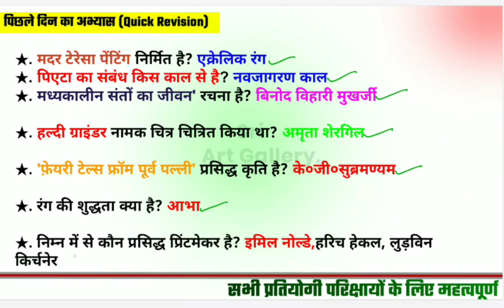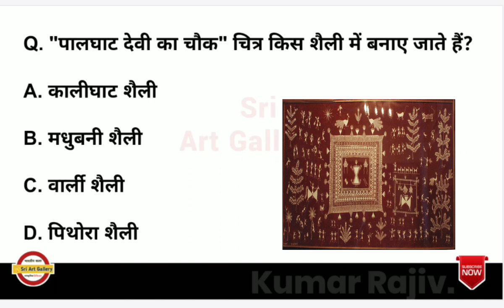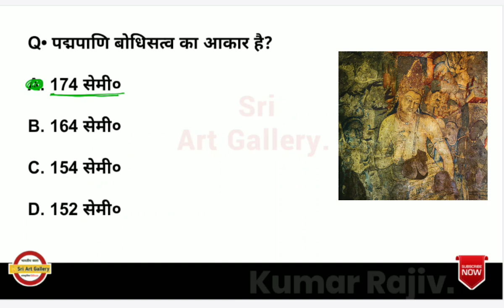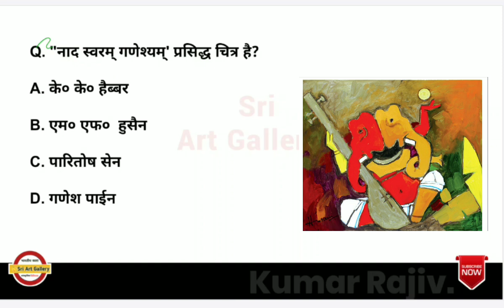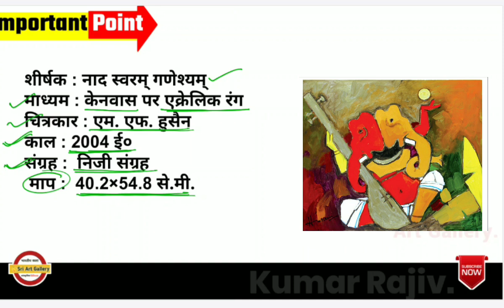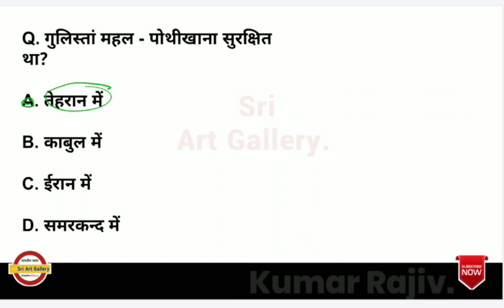Tgt Art Kala Exam 2024 | Tgt Art MCQs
This video is an absolute must-watch for Tgt Pgt Art students who are preparing for exams in Painting Applied Art (Commercial Art) Graphics and Sculpture. Additionally aspiring students aiming for BFA entrance exams | CUET | NET-JRF | TGT PGT | LT | KVS NVS | and DSSSB | REET | BPSC FINE-ART exams will find immense value in this lecture.

कला करेंटअफेयर्स | Art Current Affairs Tgt Art | Nvs-Kvs Art | Dsssb Art| Lt Art | Bpsc Art |

UPTGT ART
UP PGT ART
SHIKSHAK BHARTI UTTAR PRADESH KALA TEACHER
UP SHIKSHAK BHARTI KALA
UP TGT ART EXAMUP LT GRADE UPTGTPGTKALA
BIHAR SHIKSHAK BHARTI
DSSSB DRAWING EXAM
NVS ART TEACHER EXAM
KVS ART EDUCATION EXAM
LT GRADE ART TEACHER VACANCY
BPSC TRE 3.0 LALIT KALA
BIHAR STET LALIT KALA

Tgt Pgt art exam Paper 2024
Up tgt art exam lalest paper
tgt art previous new paper
Tgt art new syllabus base paper
tgt art classes
up tgt art live classes
tgt pgt art classes
up lt art syllabus base paper
up lt art exam paper
dsssb drawing paper current affairs
bpsc tre 4.0 fine art current affairs
tgt art practice paper 2024
tgt pgt art practice paper
tgt pgt art imp question paper
sri art gallery